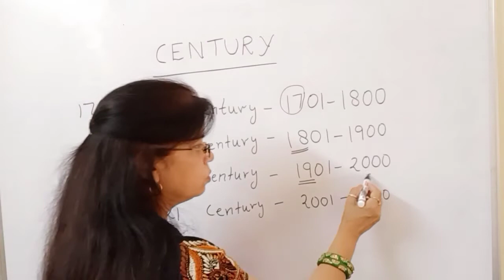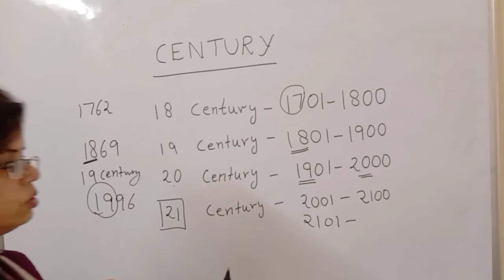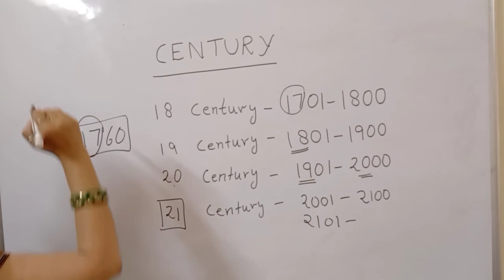Mathematics CENTURY information.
How to calculate century by given year.
How do you know about century.
Tell me about century of  year 1965.